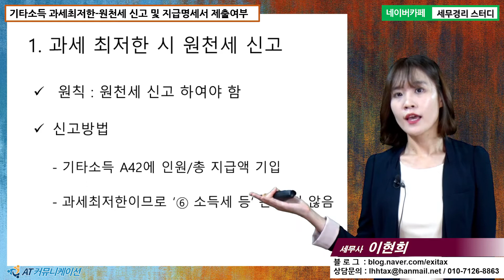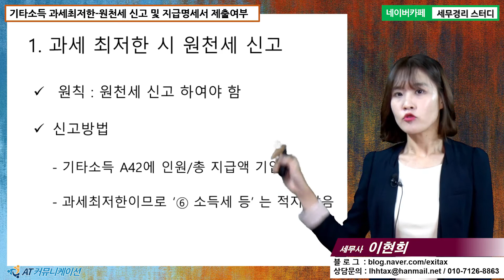[이현희 세무사의 5분특강] 인건비 신고의 모든 것 - 기타소득 과세 최저한 시의 원천세와 지급명세서